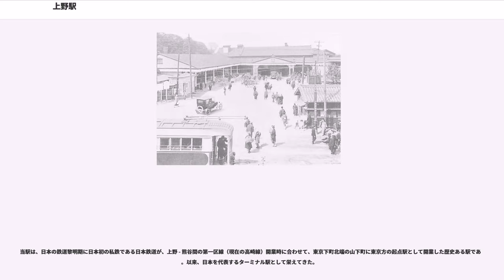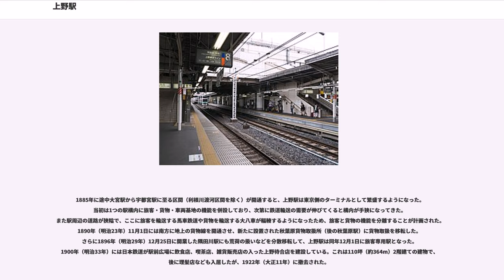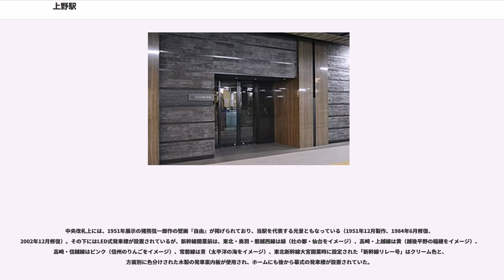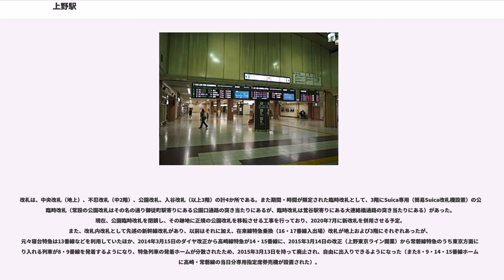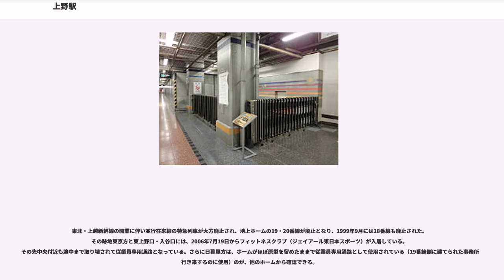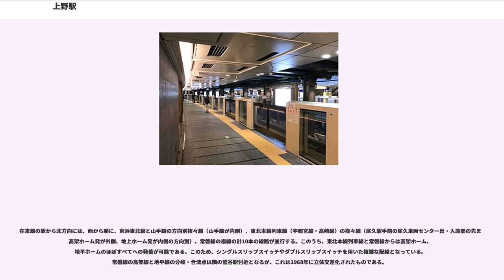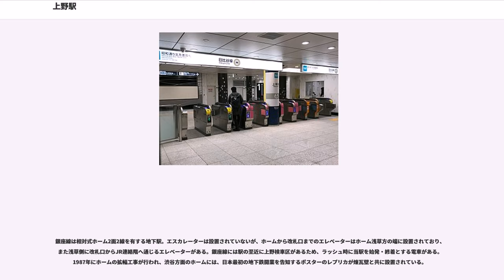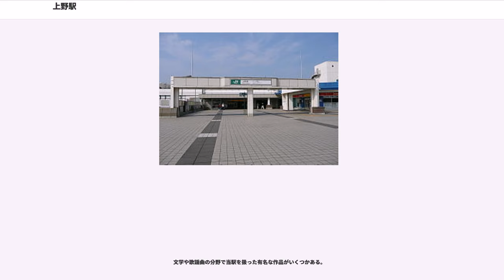上野駅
上野駅（うえのえき）は、東京都台東区上野七丁目および東上野三丁目にある、東日本旅客鉄道（JR東日本）・東京地下鉄（東京メトロ）の駅である。

当駅は、日本の鉄道黎明期に日本初の私鉄である日本鉄道が、上野 - 熊谷間の第一区線（現在の高崎線）開業時に合わせて、東京下町北端の山下町に東京方の起点駅として開業した歴史ある駅である。以来、日本を代表するターミナル駅として栄えてきた。

現在、当駅には北関東と東京を結ぶJR各線の中距離電車と東京都区部を走る各通勤電車（JR東日本・東京メトロ）各線が結節し、また東北、上信越方面の各新幹線、その他在来線各線の優等列車が発着するなど、東京の「北の玄関口」として機能している。

当駅には、JR東日本の新幹線と在来線各線、および東京メトロの路線が乗り入れている。

このうち、JR東日本の新幹線は、線路名称上は東北新幹線のみであるが（詳細は路線記事および「鉄道路線の名称」参照）、東北新幹線経由で山形、秋田、北海道、上越、北陸の各新幹線が乗り入れている。

JR東日本の在来線に関しても、線路名称上は東北本線のみであるが、以下のように多岐にわたる各線が乗り入れている。スリーレターコードは「」。
宇都宮線と高崎線が同じ線路を共有しているほかは、原則として各系統ごとに専用の線路が割り当てられているが、上野東京ラインの開業により（常磐線が乗り入れるために平面交差を行うことから）宇都宮線・高崎線と常磐線の一部列車で線路が共有されるようになった。

JR東日本公式サイトにて記載されている当駅の「所属路線」は、京浜東北線、常磐・成田線、常磐線、高崎線、東北本線、山手線、秋田新幹線、上越新幹線、東北新幹線、北陸新幹線、山形新幹線の11路線となっている。

上野駅の事務管コードは、▲441003となっている。

東京メトロは銀座線と日比谷線の2路線が乗り入れている。
東京メトロ日比谷線は、終着駅である北千住駅より、東武伊勢崎線（東武スカイツリーライン）を経由して日光線南栗橋駅まで相互直通運転を実施している。

日本鉄道は、上野 - 熊谷間の開業に先立ち、1882年（明治15年）11月に寛永寺の子院跡約29,800坪（約98,512m）を東京府より借り受け、上野駅の用地とした。1883年（明治16年）7月28日には同線の仮開業に伴い上野駅を開設し、同年8月より貨物、10月より郵便物の取り扱いを始めた。1884年（明治17年）6月28日には仮駅舎で開業式が行われ、1885年（明治18年）に煉瓦造りの237坪（約783m）の本駅舎が竣工した。この初代駅舎は三村周が設計、毛利重輔が監督を行い、中央の平屋部分に出札広場とコンコース、両翼に待合室を設置したH型平面の構造で、当時の汐留駅や横浜駅を踏襲した形となっている。

1885年に途中大宮駅から宇都宮駅に至る区間（利根川渡河区間を除く）が開通すると、上野駅は東京側のターミナルとして繁盛するようになった。当初は1つの駅構内に旅客・貨物・車両基地の機能を併設しており、次第に鉄道輸送の需要が伸びてくると構内が手狭になってきた。また駅周辺の道路が狭隘で、ここに旅客を輸送する馬車鉄道や貨物を輸送する大八車が輻輳するようになったため、旅客と貨物の機能を分離することが計画された。1890年（明治23年）11月1日には南方に地上の貨物線を開通させ、新たに設置された秋葉原貨物取扱所（後の秋葉原駅）に貨物取扱を移転した。さらに1896年（明治29年）12月25日に開業した隅田川駅にも荒荷の扱いなどを分散移転して、上野駅は同年12月1日に旅客専用駅となった。1900年（明治33年）には日本鉄道が駅前広場に飲食店、喫茶店、雑貨販売店の入った上野待合店を建設している。これは110坪（約364m）2階建ての建物で、後に理髪店なども入居したが、1922年（大正11年）に撤去された。

1905年（明治38年）4月1日に常磐線の三河島 - 日暮里間が開通し、それまで田端で折り返して運転していた常磐線の列車が直接上野駅へ乗り入れるようになった。同年には新橋 - 上野間の高架旅客線の建設とそれに伴う上野駅の改築が決議されている。1906年（明治39年）には日本鉄道の国有化に伴い、上野駅も国有化され、1909年（明治42年）10月には秋葉原 - 上野 - 青森間が東北本線と定められた。同年12...